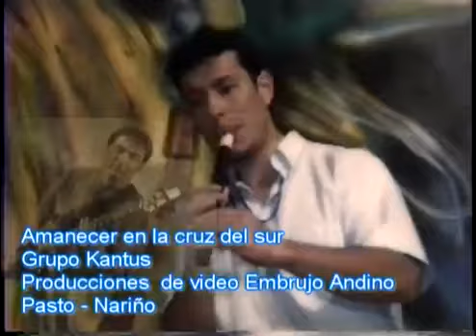Kantus - Amanecer en la Cruz del sur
Ritmo de Sanjuanito,    interpretado por la agrupación de música andina kantus.
Video elaborado por Embrujo Andino Peña bar en la ciudad de Pasto- Nariño Colombia.